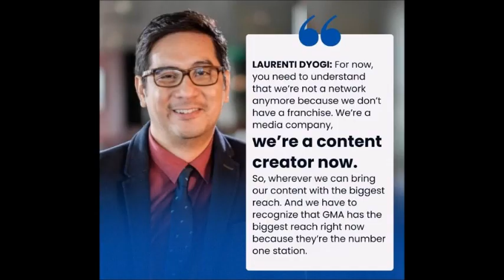DIREK LAUREN DYOGI EMOSYUNAL NAGPASALAMAT SA GMA INAMING NUMBER 1 ANG KAPUSO!!